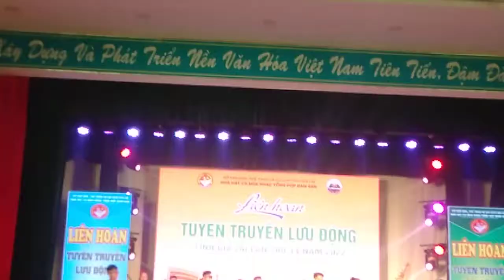Độc tấu nhạc cụ dân tộc- đội huyện Chư Sê biểu diễn trong đêm Liên hoan Tuyê truyền lưu động tỉnh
"Huyền thoại Hồ Tơ Nưng" do đội huyện Chư Sê biểu diễn trong đêm Liên hoan Tuyê truyền lưu động tỉnh lần II năm 2022